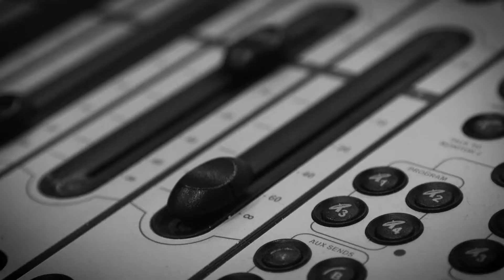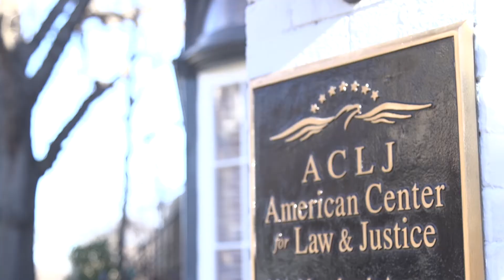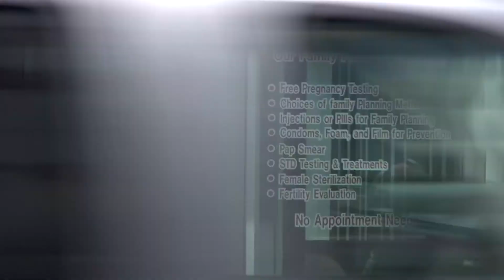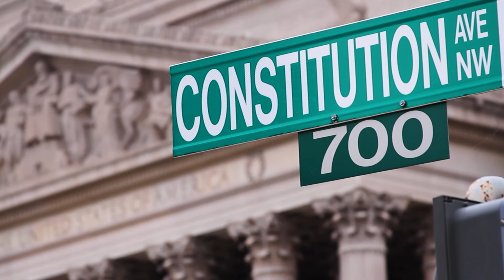Sekulow: "Abortion is a 'Sacred Blessing'?" Ep. 460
Abortion is a "sacred blessing"?

At the ACLJ, we repeat a phrase that sounds shocking until you understand the rationale behind the strong words – the truth. Big Abortion, the clinics, Planned Parenthood, and their various lobbying arms worship at the altar of abortion. It is, in many ways, a religion unto itself.

The latest example can be found in a billboard campaign run by the largest abortion clinic in Cleveland, OH. In their new billboard campaign, the first message to go up is, “abortion is a blessing.”

Here is how the abortion business actually explains why its billboard campaign is so important: “Abortion is a normal and necessary part of people’s lives.”

It's unfathomable.